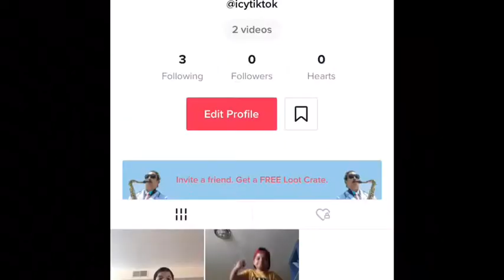Follow my TikTok